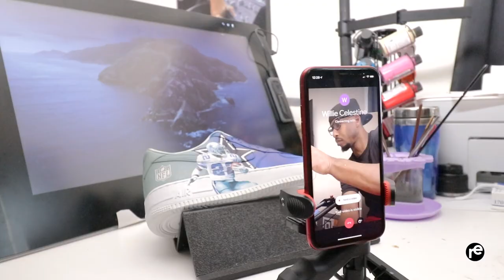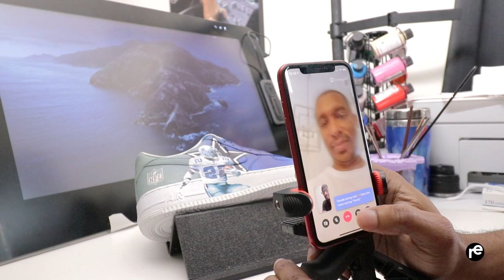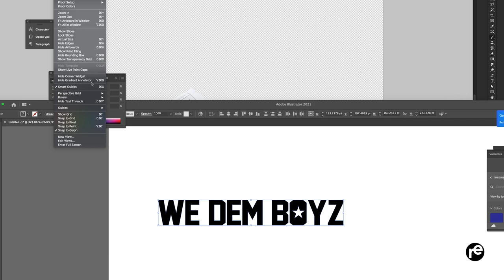Nike Airforce 1 Dallas Cowboys Solar Custom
Welcome to the Roy Elliott At and Customs YouTube channel! Our goal is to create a community around custom sneakers. We want to provide this community custom sneaker tutorials, sneaker photography tips and tricks, custom sneaker discussions, and overall providing a real value to fellow sneaker customizers. We hope by watching our videos, you're able to learn something and improve!
In the Video I Customized a Nike Airforce 1 Solar Custom to a childhood friend That won the first giveaway on my channel